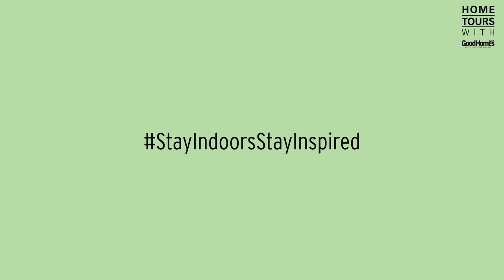An exclusive home tour of a unique and fresh design executed by the talents of Design Doodle Studio.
Architects Vijay K. Kaundal and Maha K. of Design Doodle Studio (@designdoodle.in) were approached by a young couple with the brief to convert a derelict 1,500sqft apartment into their dream home. “The apartment’s layout was badly planned. Spaces were cramped and a lot of internal divisions and awkwardly located structural elements hindered the flow. Our aim was to break through and open spaces as much as possible. This would optimise functionality and maximise ventilation of natural light and air. We wanted to emphasis on decluttering zones and reorganise the layout in a way that enables user interaction.”

The duo are big believers in a Hygge lifestyle, and they wanted the dramatic spatial plan to harmonise in a way that would evoke a feeling of warmth. Vijay and Maha achieved this transformation by celebrating an uncluttered, minimal design with highlights of soft colours and highly tactile materials.

About the arches, the architects reveal something interesting, “During the planning stage, we wanted to carve out an entrance lounge that would act as a buffer space before stepping into the living and dining spaces on either side. This was created by strategically designing a permeable division through a continuous archway that wrapped around the entrance lobby and seamlessly concealed the oddly located column and beams which were a hindrance in the layout earlier.”

Photographs @studiorecall